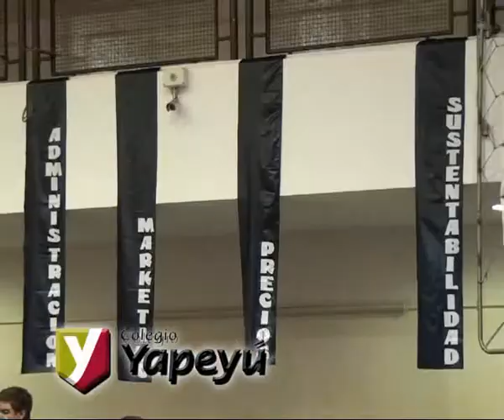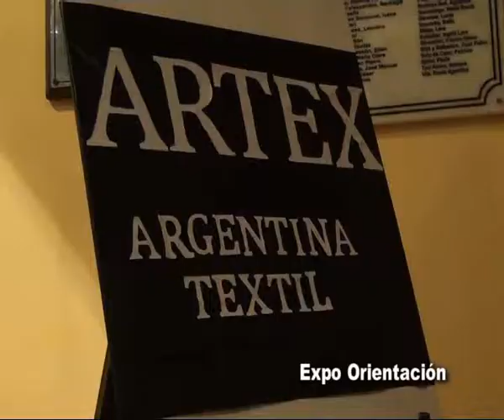Colegio Privado Yapeyú Expo Orientación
Los Mayores del Colegio y su expo . . . Orientación el tema elegido . . .